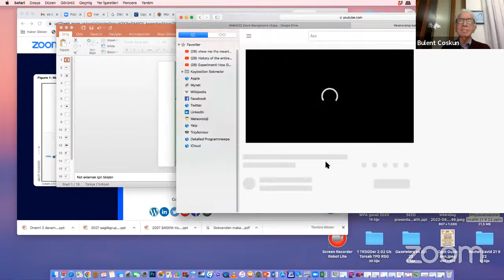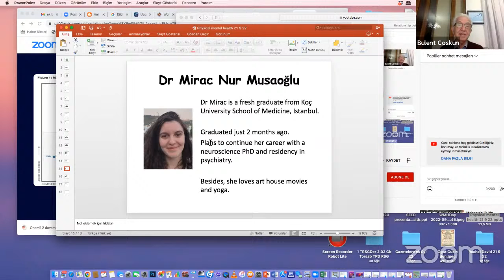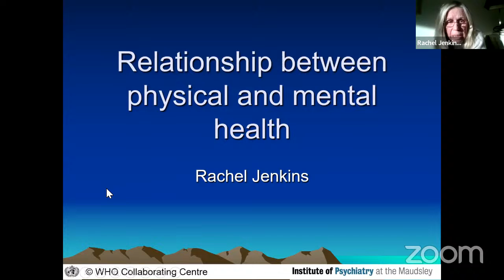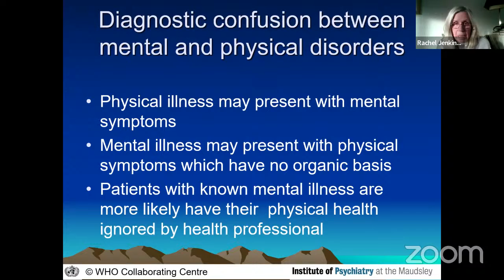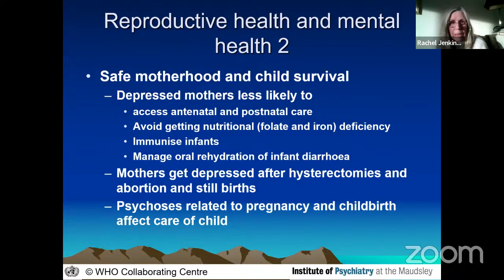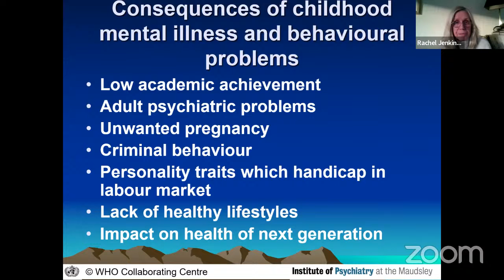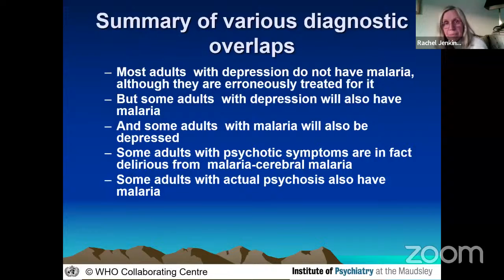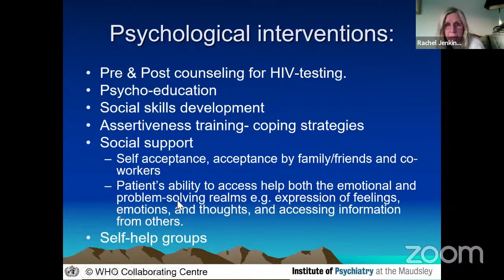Relationship between Physical and Mental Health